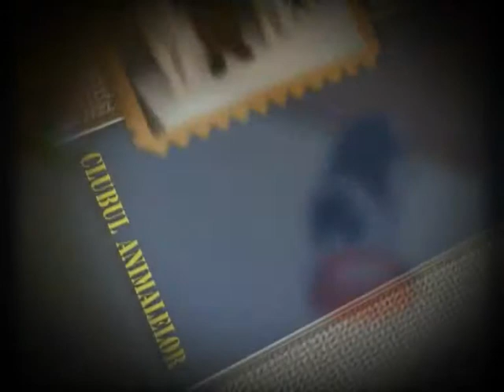Clubul animalelor - Sfatul dr. vet. Dan Lescai (1)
Emisiunea Clubul Animalelor